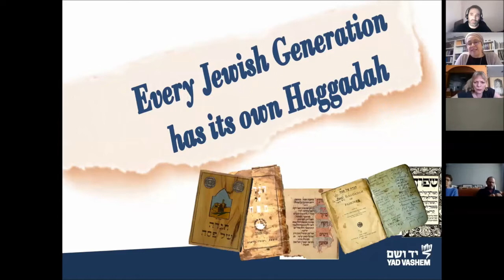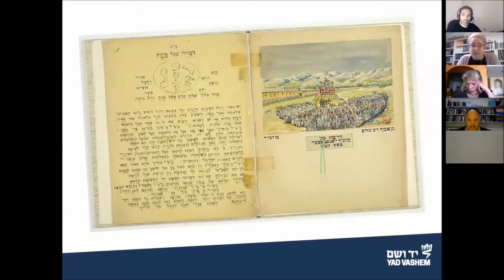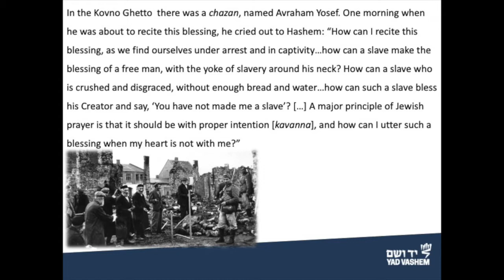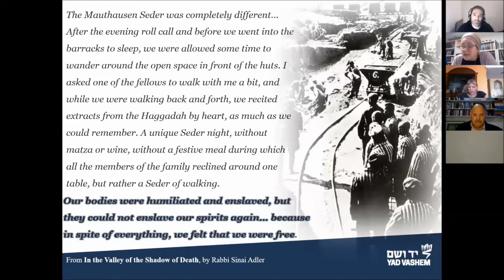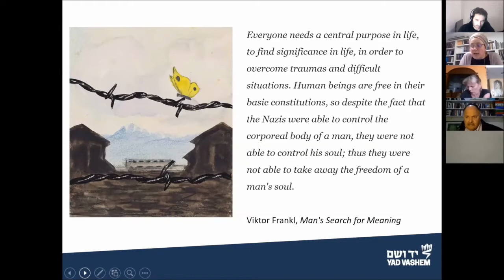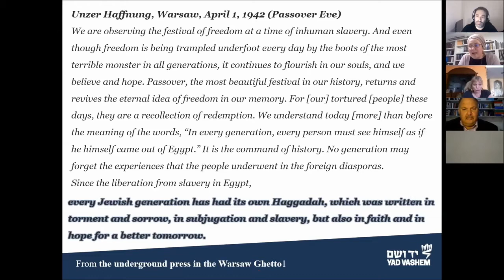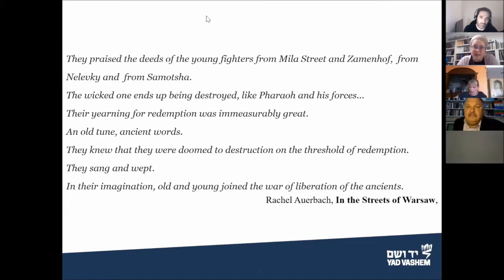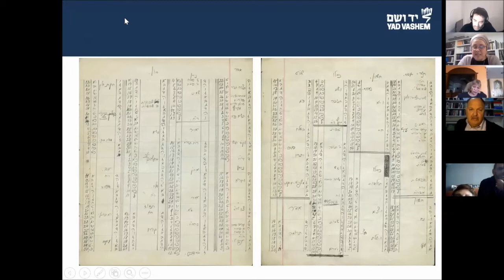Every Jewish Generation has its own Haggadah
A unique Passover lecture with Shani (Lourie) Farhi, entitled, "Every Jewish Generation has its own Haggadah"
13 April 2020

Shani (Lourie) Farhi is the Head of Pedagogy Section in Yad Vashem's International School for Holocaust Studies.